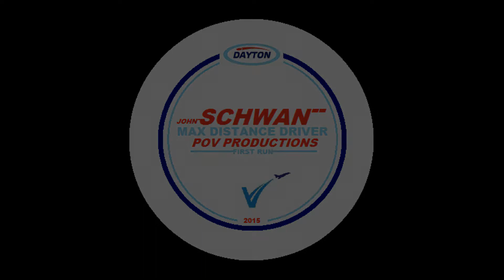2018 Gem City Challenge 9 Belmont Park Dayton Ohio COLD/WINDY March 25 RD2 Lead Card